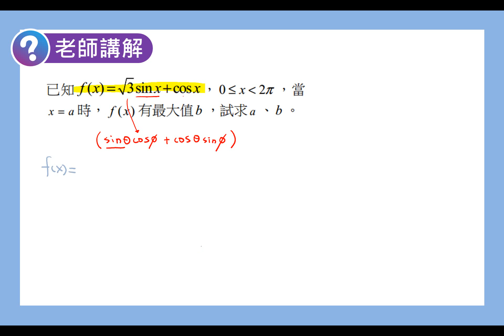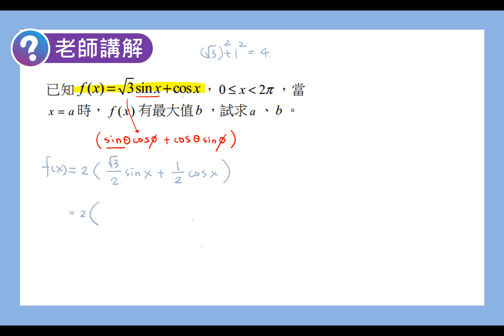數學C 笑傲統測 總複習講義 單元8-1老師講解9